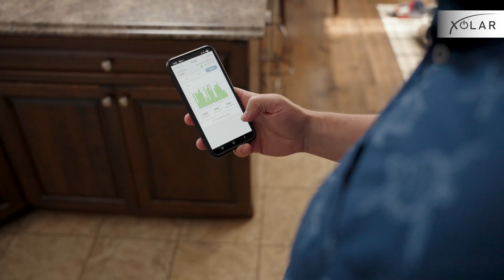John's 19kW Solar Panel System in Fredericton, New Brunswick, Installed by Xolar Inc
Our most recent client John installed a 19kW solar panel power system on his home in Fredericton, New Brunswick.

John chose XOLAR to install a 19kW Growatt system with future battery addon capability. The system utilizes high efficiency all-black panels, bringing a modern look to his home.

The 19kW Growatt system continues to provide reliable clean energy with future battery addon capability. The high efficiency all-black panels give a modern look to John's home, while Growatt's power optimizers allow real-time monitoring of the production of the entire system.

XOLAR INC. is Canada's Leading Solar Energy Company. We are a full service turnkey platform for transitioning both residential and commercial clients to solar energy. We support our clients with our done-for-you approach, taking you from project design all the way to construction.

Ready to make the switch to solar energy? Get a quote for your home today